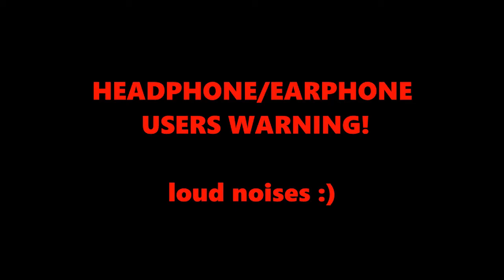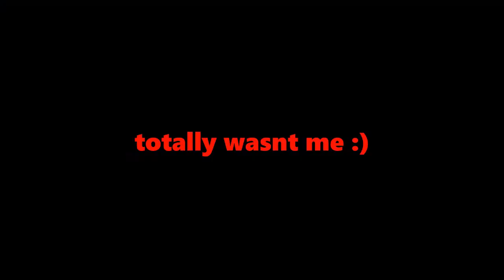I apologize for this intro | State of the Gay 2 - Part 19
Also sorry bout the framerate, dunno what happened